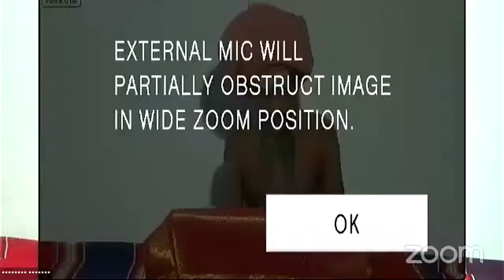"நாளும் இன்பம் தழைக்க இருக்கலாம்" நிகழ்ச்சி #9 | Thiruvaiyaru Live | 10-06-2021